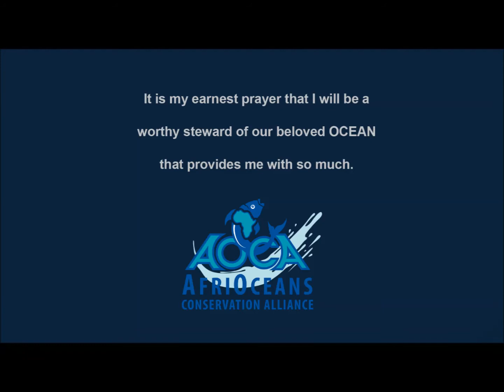DEEP SPEARFISHING JOURNAL - SODWANA - 8 OCTOBER 2013 -SHARK 61M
Sodwana Bay: 8 October 2013

This was my second last dive in Sodwana Bay, when we entered the water we were immediately met by  8 to 12 sharks, I remember there were 5 different species milling about around and below  us.
I knew that to get to the reef below I would have to run the gauntlet and dive through a column of sharks. Nothing could have prepared me. Unfortunately with my gun cam and trail cam pointing down you cannot see what I saw.
The visibility was very good and I as I fell through the column I could see the sharks rushing in at top speed towards me as they came to take a closer look at this foreign body in their environment.  I saw many sharks on the way down, and I have no idea what was going on behind me. I had to hold my nerve and not give them any energy or I would have to abort.
The one you see on the trail cam was one of many, that one just came close enough to get picked up by the trail cam.

At the bottom, I saw a tropical amberjack on the reef slightly above me, I had to swim off the sandy bottom to get in range for a shot, which drew resources I don’t like to spend down there. I got a good holding shot and if you watch carefully, my gun line takes off over the reef.
Unfortunately, it takes 60 seconds to surface, 30 seconds to do my surface recovery protocol, about 45 seconds to swim to my buoyline, that’s 2 minutes and 15 seconds before I even start to pull the fish up unfortunately, with so many sharks around, that fish was never going to come up to the surface.